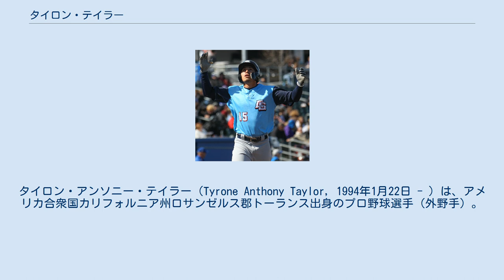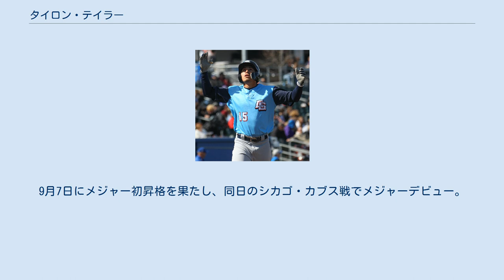タイロン・テイラー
タイロン・アンソニー・テイラー（Tyrone Anthony Taylor, 1994年1月22日 - ）は、アメリカ合衆国カリフォルニア州ロサンゼルス郡トーランス出身のプロ野球選手（外野手）。
右投右打。
 2012年のMLBドラフト2巡目（全体92位）でミルウォーキー・ブルワーズから指名され、プロ入り。
契約後、傘下のルーキー級アリゾナリーグ・ブルワーズでプロデビュー。
パイオニアリーグのルーキー級ヘレナ・ブルワーズでもプレーし、2球団合計で18試合に出場して打率.387、2本塁打、11打点、6盗塁を記録した。
 2013年はA級ウィスコンシン・ティンバーラトラーズでプレーし、122試合に出場して打率.274、8本塁打、57打点、19盗塁を記録した。
 2014年はA+級ブレバード・カウンティ・マナティーズとAA級ハンツビル・スターズでプレーし、2球団合計で135試合に出場して打率.273、6本塁打、68打点、23盗塁を記録した。
 2015年はAA級ビロクシ・シャッカーズでプレーし、128試合に出場して打率.260、3本塁打、43打点、10盗塁を記録した。
 2016年もAA級ビロクシでプレーし、134試合に出場して打率.232、9本塁打、34打点、9盗塁を記録した。
 2017年はルーキー級アリゾナリーグ・ブルワーズとAA級ビロクシでプレーし、2球団合計で32試合に出場して打率.287、5本塁打、13打点、4盗塁を記録した。
 2018年はAAA級コロラドスプリングス・スカイソックスでプレーし、119試合に出場して打率.278、20本塁打、80.打点、13盗塁を記録した。
 2019年、マイナーではルーキー級アリゾナリーグ・ブルワーズとAAA級サンアントニオ・ミッションズでプレーし、2球団合計で97試合に出場して打率.275、14本塁打、59打点、5盗塁を記録した。
9月7日にメジャー初昇格を果たし、同日のシカゴ・カブス戦でメジャーデビュー。